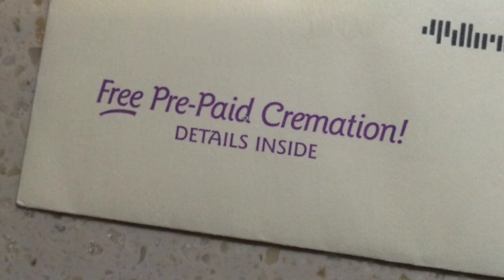Free Pre-Paid Cremation. Huh?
I keep getting mail from the Neptune Society. That's the company that will cremate you after you die (but not before, of course) for a modest fee compared to burying you in the ground in an expensive coffin. Recently, my junk mail from the company has offered, right on the front of the envelope, this message: "Free Pre-Paid Cremation." To which I say, "huh?" Free but pre-paid? Does that make sense to you? Watch to the video and I'll tell you more.